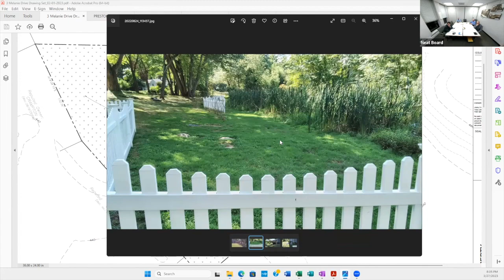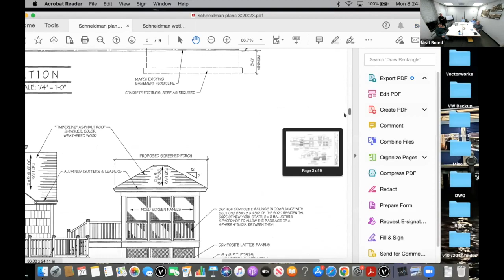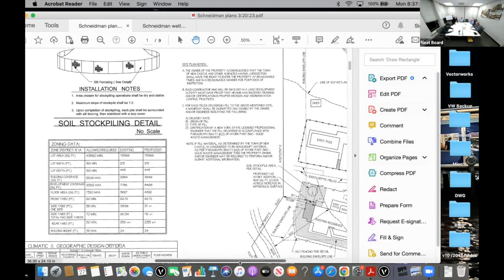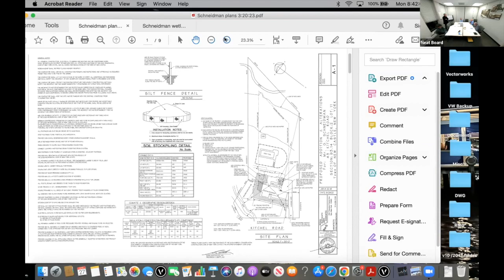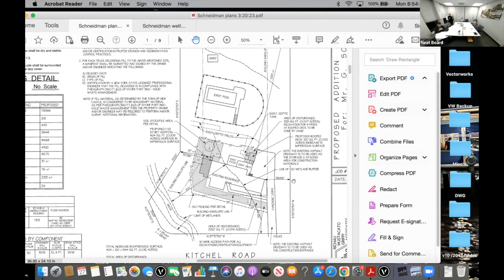New Castle Environmental Review Board Meeting 3/27/23